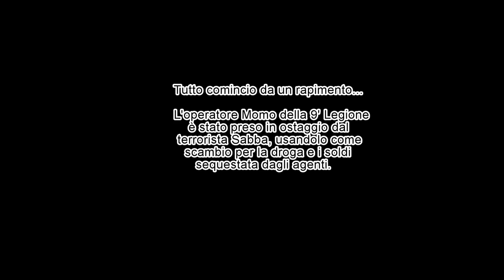A.s.d. 9' Legione Cusago 30/11/14 With Ssw Cani Sc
Sequestro con riscatto